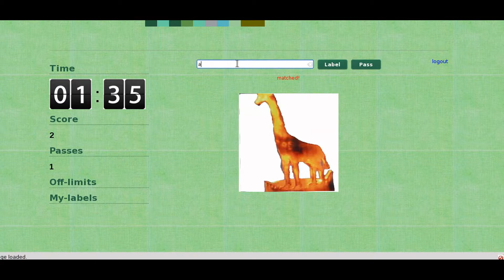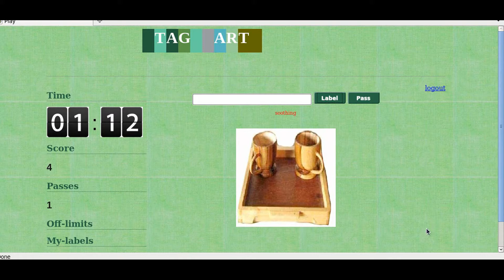Tag Art, Game with a Purpose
Generate Review, Generate Feedback, Promote Sales,  Preserve Art, Handicrafts Game with a Purpose, Game with a purpose. Also, assign tag to art images on web to increase Search Engine optimization. Also know, about artists.